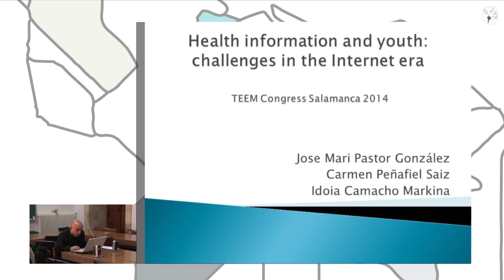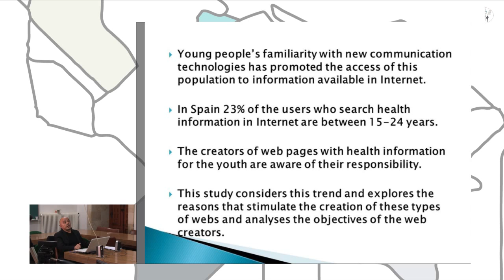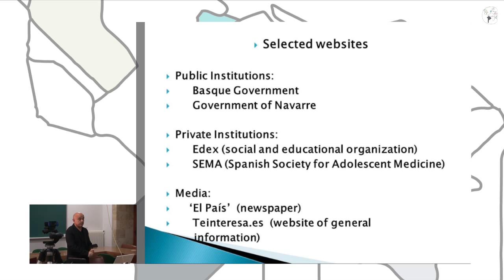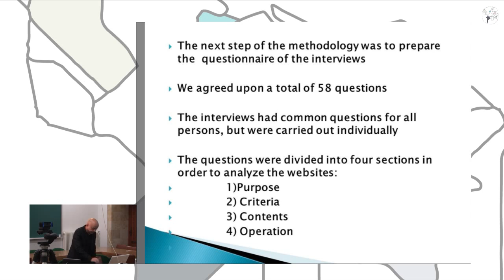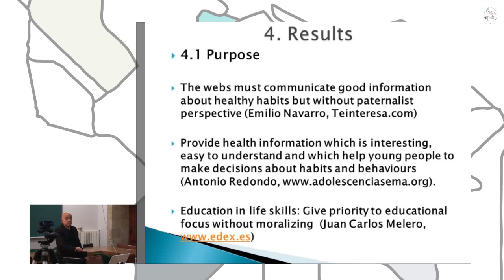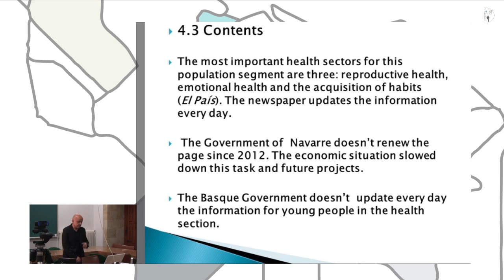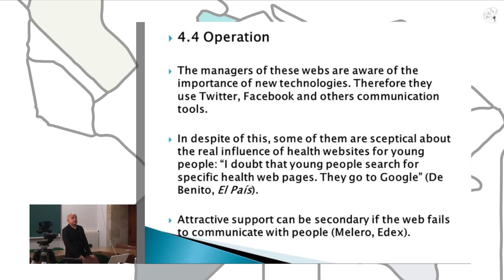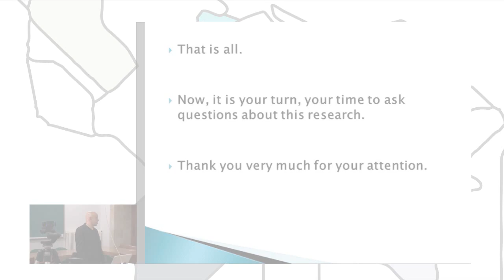Health information and youth: challenges in the Internet age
Authors: Jose Mari Pastor González, Carmen Peñafiel Sáiz and Idoia Camacho Markina.